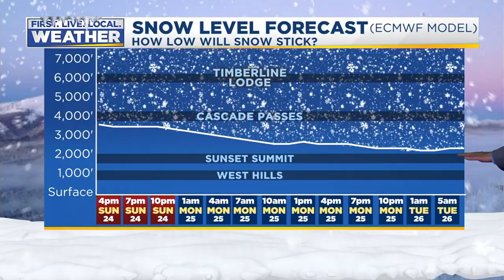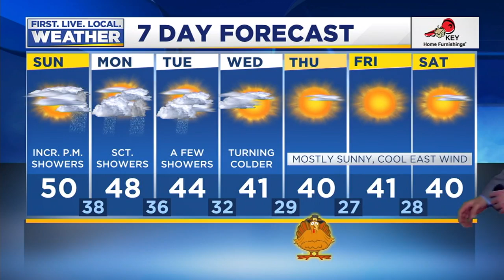Sunday morning FOX 12 weather forecast (11/24)